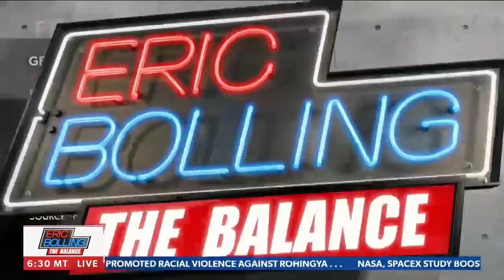Trump lawyer: You're 'committed to stupidity' if you believe this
Alina Habba, attorney to President Donald Trump, joins Eric Bolling on Newsmax to discuss the latest developments in the investigation into documents seized from Trump's Mar-a-Lago home.